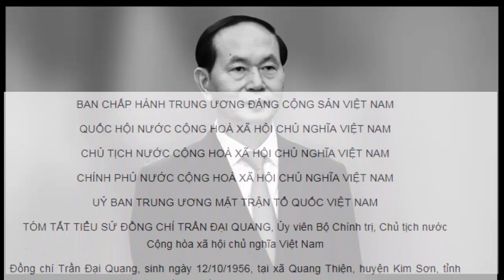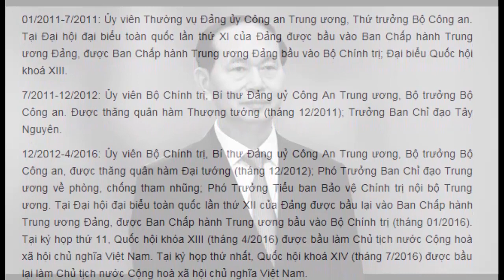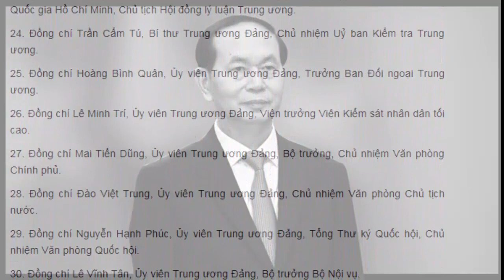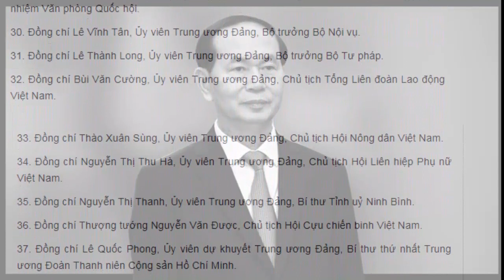Cả nc dừng mọi hoạt động...tưởng niệm Chủ tịch nc Trần Đại Quang trong 2 ngày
Tìm kiếm